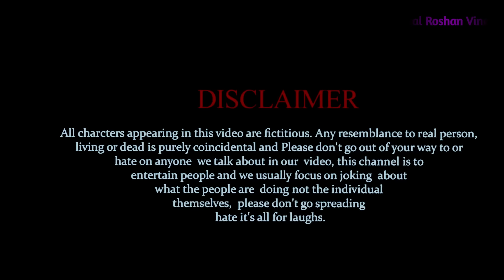पादने वाली बीबी । Real Roshan vines । Comedy Videos। Padne Wali Bibi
Cast:-
 Real Roshan
Black cobra
SB Raja
Alisha Basnet
Vikrant Sharma
Bippin Shamrat
Bittu jha

direction :- Real Roshan
Story :- Real Roshan & Sb Raja
edit:- Real Roshan
Camera:- Manish Mahi

Search
Padne wali Bibi
Padne wali bibi
Real Roshan
Real Roshan Vines
Comedy videos
funny videos
Real Roshan Vines
black cobra
Alisha Basnet comedy